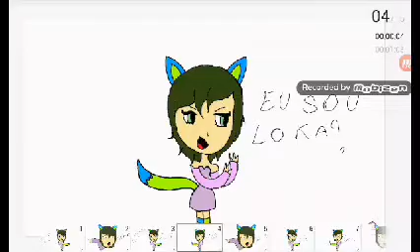Um pedido de desculpas e Vários memes!!!/EU NUM TÔ LOKA!!!{Meme}/SAI DESGRAÇA!!!{Meme}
Me desculpem pela demora ;u;
Amo vcs beijinhos!!